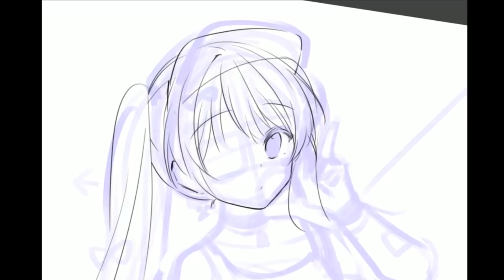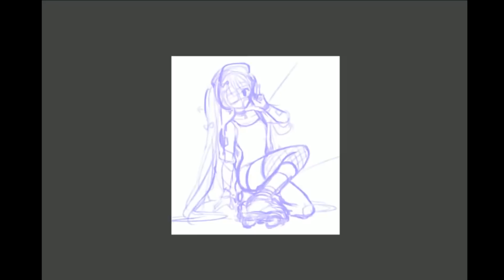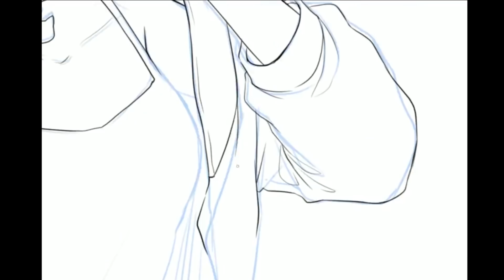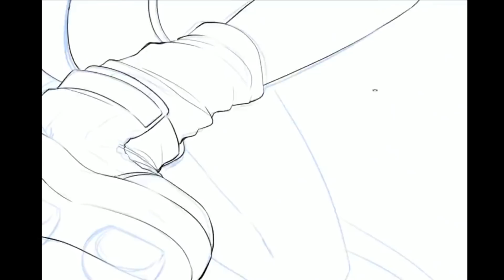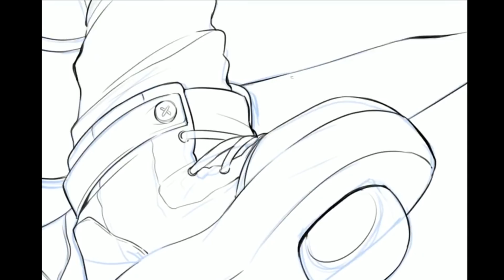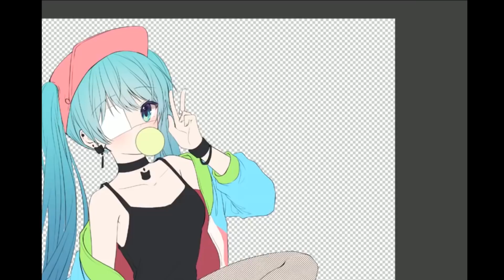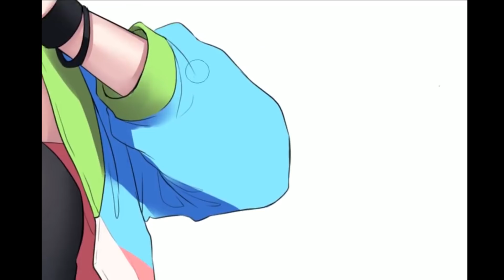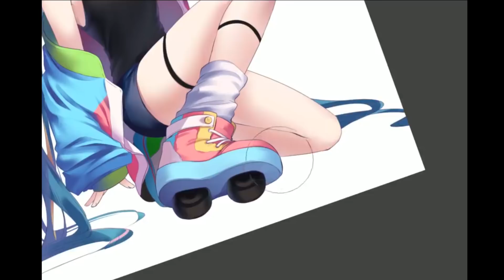러프부터 시작하여 완성까지 달려보는 스피드 페인팅!★~창작 미쿠~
귤밤에서 진행한 창작미쿠 스피드페인팅 편집입니다!
귤밤 생방송! - 화 목 금 일 저녁 8시

00:05 ~ 07:55

07:56 ~ 15:50

15:51 ~ 21:30

21:31 ~ 27:43

27:44 ~ 34:12